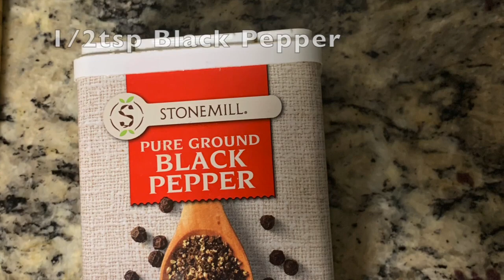Mexican Chicken Samosa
Ramadan recipes

Appetizers and Snack Recipes